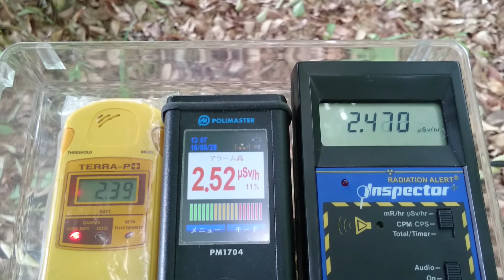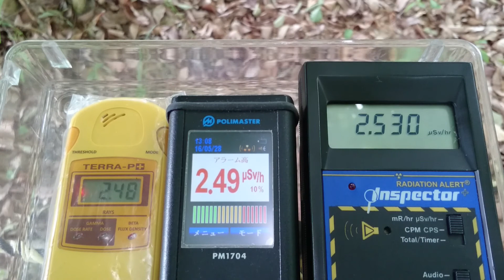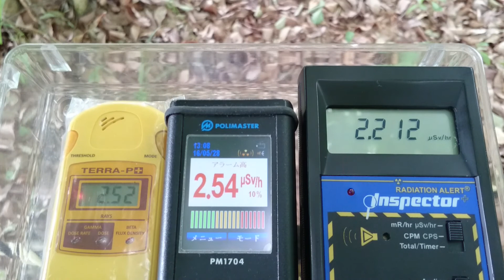計測日2016年5月28日 栃木県那須塩原市 那須野が原公園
計測日
2016年5月28日

福島じゃないよ
栃木県那須塩原市 那須野が原公園①

2011年から個人で各地の放射線量の計測や撮影をしています。

那須野が原公園
栃木県那須塩原市千本松